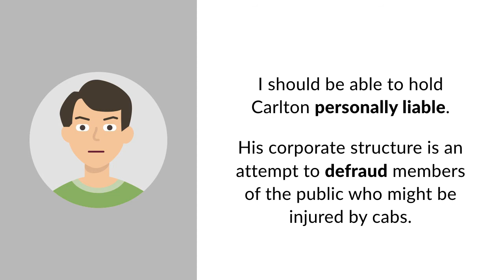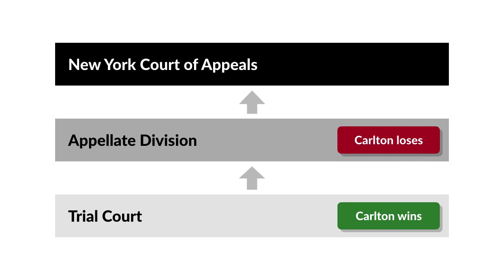Walkovszky v. Carlton Case Brief Summary | Law Case Explained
Walkovszky v. Carlton | 223 N.E.2d 6 (1966)

A pedestrian gets mowed down by a New York City cab, only to discover that its corporate ownership structure limits what he can recover. In Walkovszky versus Carlton, the New York Court of Appeals pondered whether a pedestrian could pierce the corporate veil to reach the owner’s assets.

John Walkovszky was walking down the street in New York City when a taxicab ran him down, injuring him severely. The cab was owned by Seon Cab Corporation. William Carlton was the controlling shareholder of this corporation. Carlton was also the controlling shareholder of ten different taxi corporations operating out of the same garage, each of which had two cabs registered in its name. Each cab carried the minimum liability insurance required by law.

Walkovszky sued Carlton, Seon, and all Carlton’s other companies. He alleged that all the companies functioned as a single corporate entity. He also argued that he should be able to hold Carlton personally liable because the corporate structure was an attempt to defraud members of the public who might be injured by cabs. The trial court granted Carlton’s motion to dismiss for failure to state a cause of action. The Appellate Division reversed, holding that Walkovszky had stated a cause of action under the doctrine of respondeat superior, and could hold Carlton personally liable for damage caused by his corporations. Carlton appealed to the New York Court of Appeals.

Want more details on this case? Get the rule of law, issues, holding and reasonings, and more case facts

Have Questions about this Case? Submit your questions and get answers from a real attorney